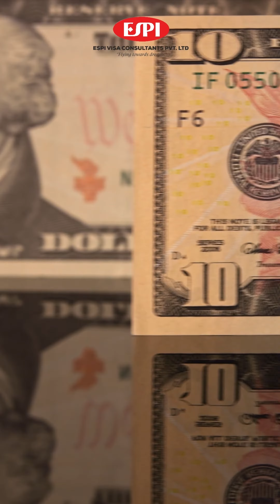Study in USA - Accommodation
Are you planning to study in USA? Watch this video before you apply for your student Visa application.

Get complete guidance on University application, admission process, IELTS coaching and Visa application in ESPI's study abroad guide book which is available at your door step.